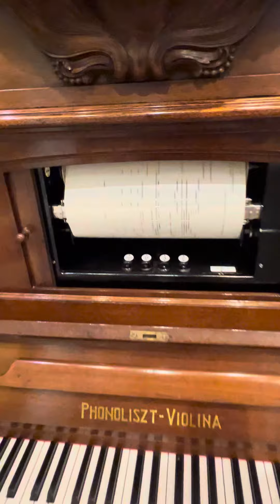M.S Rau Antiques: 1910 Hupfeld Phonoliszt-Violina Model B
This is my video of the Hupfeld Phonoliszt-Violina for sale at M.S Rau Antiques in New Orleans, Louisiana.  This one was manufactured in 1910 making it one of the oldest Violinas in existence.  I do not know the title name of this song.